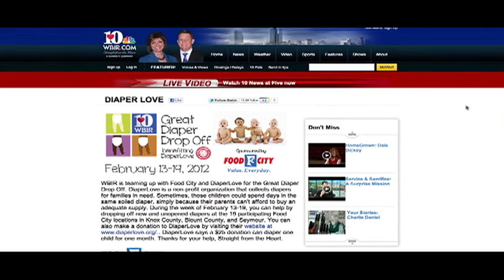Diaper Love WBIR Great Diaper Drop Off Week Promo